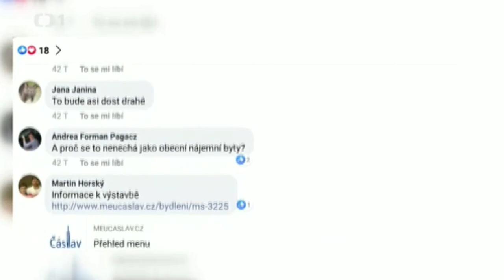ČT: Čáslavská radnice v roli developera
Čáslavské zprávy
UDÁLOSTI ČT: Čáslavská radnice v roli developera

STUDIO: Ceny nemovitostí v Česku podle informací prodejních portálů vzrostly meziročně o zhruba 15 procent. Nejvíc ty ve velkých městech. I proto se pozornost převážně mladých lidí zaměřuje na menší města a obce. Jenže i tam je volných bytů nedostatek. Pro netradiční řešení bytové krize se rozhodla čáslavská radnice. Výstavbu bydlení vzala do vlastních rukou a postavila se do role developera. Projekt za 110 milionů Kč postaví, zaplatí a byty lidem rozprodá formou takzvané losovačky.

REPORTÁŽ: Zatímco v Kutné Hoře firmy čile staví, do sousední Čáslavi se investoři nehrnou. Poslední bytový dům se zde dokončil zhruba před deseti lety a dnes se tu a tam objeví v nabídkách realitních kanceláří byt ve staré zástavbě.

Šárka Janotová s rodinou hledala nové bydlení několik měsíců. Je hrozně málo bytů na prodej. Když se kouknete na internet, tak bytů je skutečně málo.

Byt v původní zástavbě ale nepřipadal v úvahu. Ve městě je totiž problém i s parkovacími místy. Sídliště byla vystavěná v době, kdy každá rodina měla 1 auto.

Naděje na pořízení vlastního bydlení se jí i dalším zájemcům naskytla díky projektu, který si vzala pod křídla radnice. Dva činžáky, které v první etapě nabídnou 34 bytů, začala stavět v areálu bývalých kasáren Prokopa Holého.

My jako město jsme si museli vzít 100 mil. Kč úvěr, abychom měli dost investic na pokrytí této stavby. Finanční rozvaha je taková, abychom neprodělali, ale samozřejmě abychom na tom ani nevydělávali.

Nepůjde přitom o žádné sociální bydlení. Dvou až čtyřpokojové byty s terasou se budou prodávat za ceny od 2 do 5,7 mil. korun.

Podle některých kritiků na to potřební nedosáhnou a byty jsou údajně příliš drahé. I tak je poptávka enormní. Už teď více než trojnásobně převyšuje nabídku.

Vysoký nárůst cen pražských bytů s sebou přinesl i to, že se lidí koukají po bytech v dojezdové vzdálenosti od Prahy.

Plány na vlastní výstavbu mají i další města v regionu. Například v Litomyšli nebo v Králíkách. Nepočítají však s jejich přímým prodejem.

Události ČT: 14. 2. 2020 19:00 na ČT1, příspěvek v relaci v čase 28:45